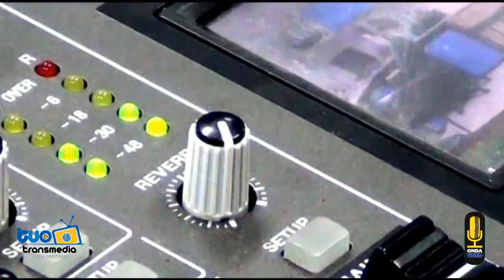ElMundoQueSoñamos - Turismo post COVID en el cantón de Garabito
ElMundoQueSoñamos - Turismo post COVID en el cantón de Garabito | Juan Carlos Chávez, Presiente de las Cámara de Turismo y Comercio Sostenible del Pacifico Central con Sede en Garabito